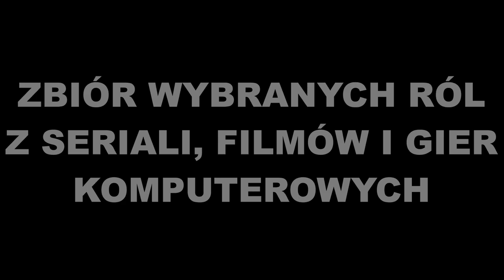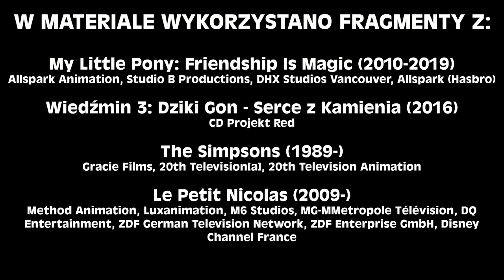Mikołaj Klimek - Polski Dubbing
Mikołaj Klimek w polskim dubbingu. Zbiór wybranych ról dubbingowych. Aktor zmarł 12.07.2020 roku. W związku z kolejną rocznicą śmierci postanowiłem przypomnieć część jego dubbingowych ról.

0:00 Intro
0:15 Seto Kaiba - Yu-Gi-Oh!
0:36 Bruce Banner - Avengers: Potęga i moc
0:56 Hulk - Avengers: Potęga i moc
1:07 Kapitan X - Pingwiny z Madagaskaru
1:18 Aquaman - Batman: Odważni i bezwzględni
1:44 Ozai - Awatar: Legenda Aanga
2:09 Filip - Harmidom
2:32 Gruby Zawiadowca - Tomek i przyjaciele
2:47 Gniew - Ben 10: Obca potęga
3:06 Frankenszał - Ben 10: Omniverse
3:20 Niedźwiadek - Andzia
3:40 Doktor Caballeron - My Little Pony: Przyjaźń to magia
4:01 Ewald - Wiedźmin: Dziki Gon – Serca z kamienia
4:24 Homer Simpson - Simpsonowie
4:48 Pan Burns - Simpsonowie
5:10 Rosół - Mikołajek (serial)
5:33 Euzebiusz - Mikołajek (serial)
5:54 Rexxar - Hearthstone
6:06 Rexxar - Heroes of the Storm
6:26 Doktor Uchylec - Wróżkowie chrzestni
6:48 Barry - Doktor Dolittle (2020)
7:09 Hiroshi Sato - Legenda Korry
7:34 Ziggy Król - Wiedźmin 2: Zabójcy królów
7:55 Whiplash - Fineasz i Ferb
8:12 Taz - Królik Bugs: Zakochany i zwariowany
8:35 Balder - Hulk - Podwójne starcie
8:52 Kryształowa Czacha - Doktor Jaciejakiegacie
9:10 Gotai - Heroes of Might & Magic V: Dzikie hordy
9:22 Draven  - League of Legends
9:38 Yasuo - League of Legends
9:49 Nick Fury - Iron Man: Armored Adventures
9:59 Jack Rabble - Scooby Doo: Maska Błękitnego Sokoła
10:25 Kraal - Might & Magic: Heroes VI
10:44 Barbarzyńca - Nowe zwariowane melodie
11:01 Władca bestii - Warcraft III: Reforged
11:14 Rhino - Mega Spider-Man
11:38 Faraon Merenre - Papirus: Zemsta Seta
11:57 Almgandhi - Władca pierścionka
12:23 Sabretooth - Hulk - Podwójne starcie
12:42 Frank Smith - Zwyczajny serial
12:58 Orangutor - Power Players
13:13 Oskar - Syberia
13:30 Supermięśniak - Kosmiczna Sardynka
13:45 Temblor - Batman 2004
13:59 Underbite - Transformers: Robots in Disguise
14:12 Bysior Be - Kacze opowieści (2017)
14:33 Napisy i odnośniki